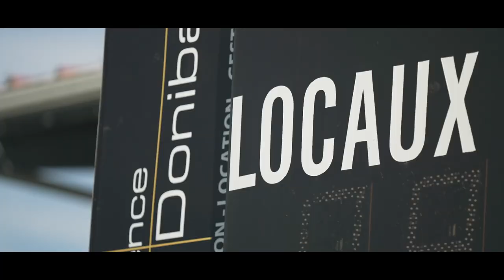Terrain Favorable Saison 4 : Bande Annonce 2 mins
La web série Terrain Favorable revient pour une saison 4 à l'occasion de la Coupe du Monde de Rugby 2023 en France. Découvrez la série en intégralité sur la chaine Youtube Société Générale à partir du 1er juin